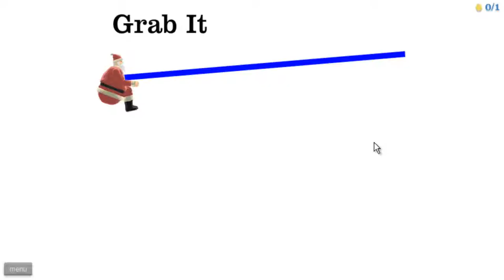C'est Noël !!! [HD]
Hello tous le monde c'est Testeurdejeuxpascool.
Aujourd'hui c'est Noël donc je fais une vidéo sur Happy Wheels.
Passez une bonne fête et bonne vidéo.